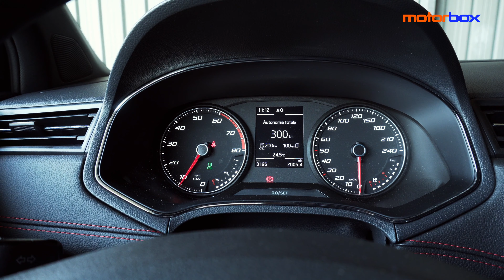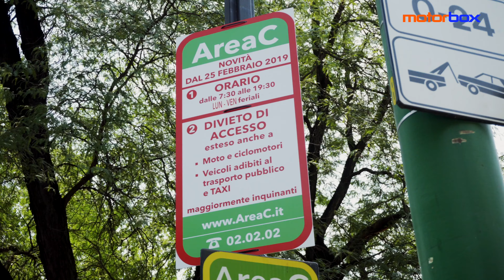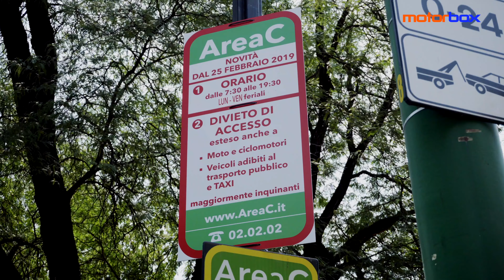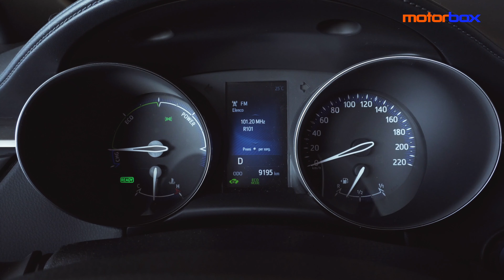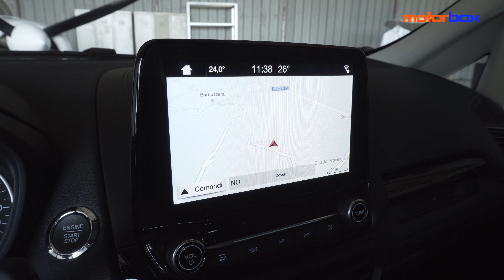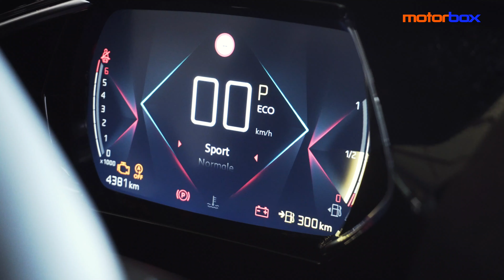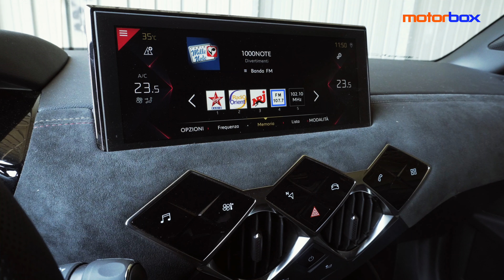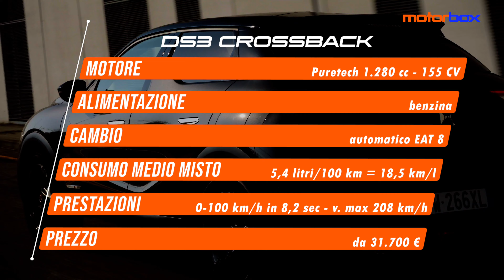Meglio diesel, ibrida, benzina, metano o GPL? Quale scegliere e perché?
La motorizzazione perfetta? Non esiste. Ciascuna ha i suoi pro e i suoi contro. A benzina o Diesel, ibrida, a metano oppure a GPL, in questo video vi aiuteremo a trovare quella che fa al caso vostro, mettendo di fronte Seat Arona a metano; Toyota C-HR ibrida; DS3 Crossback a benzina; Ford Ecosport diesel Dacia Duster a GPL. Seguiteci nel nostro focus per scegliere la motorizzazione giusta e fateci sapere quale preferite!